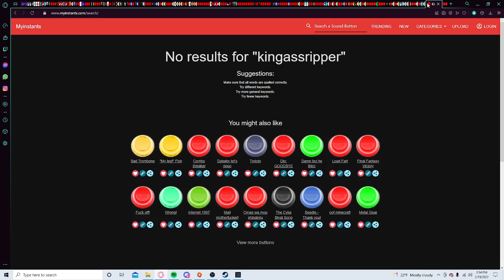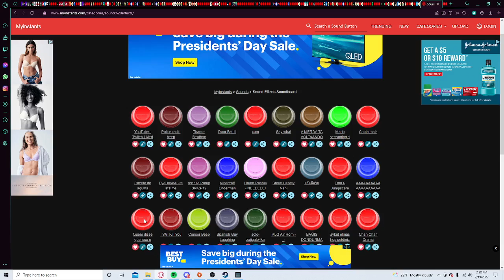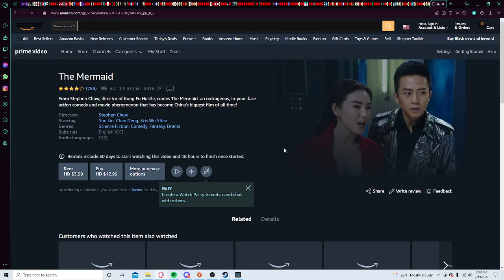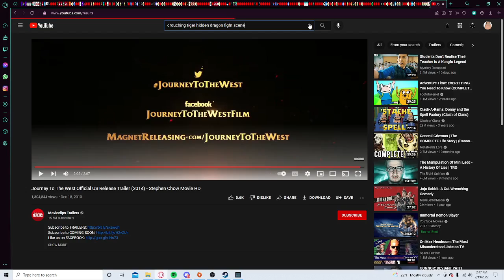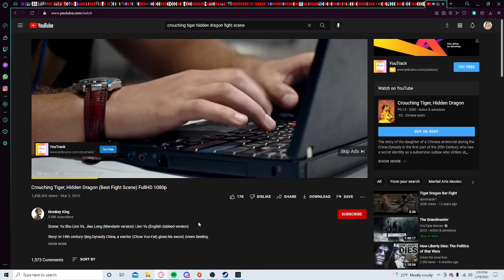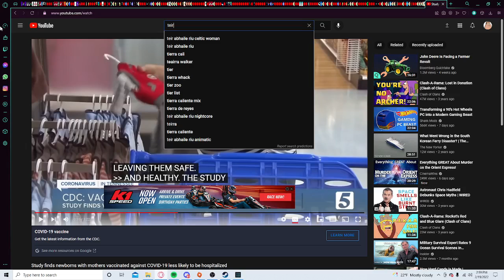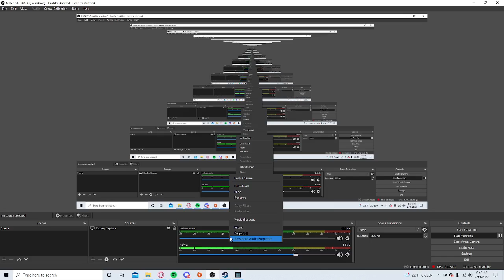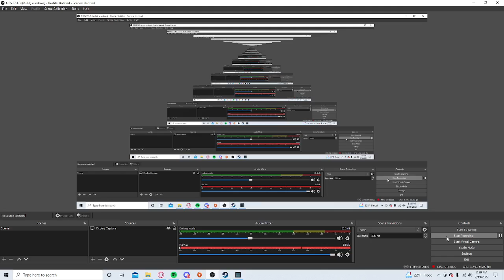The Descent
GET OUT OF MY HEAD GET OUT OF MY HEAD GET OUT OF MY HEAD GET OUT OF MY HEAD GET OUT OF MY HEAD GET OUT OF MY HEAD